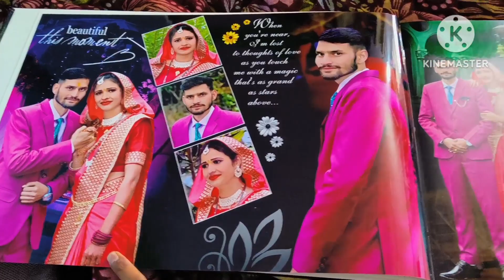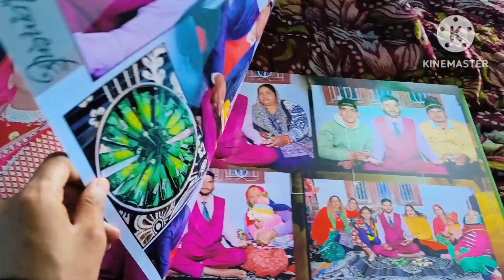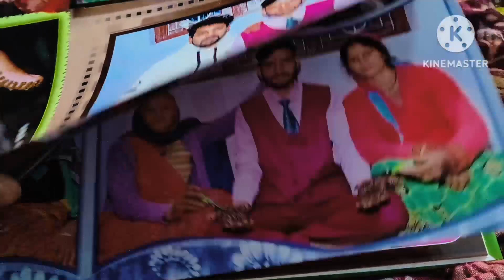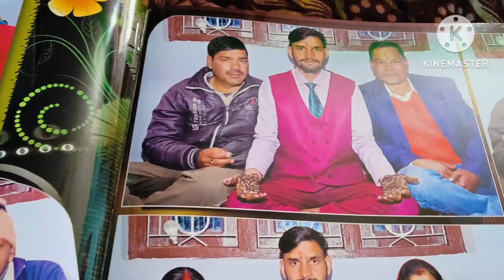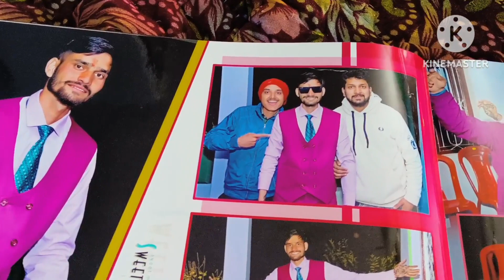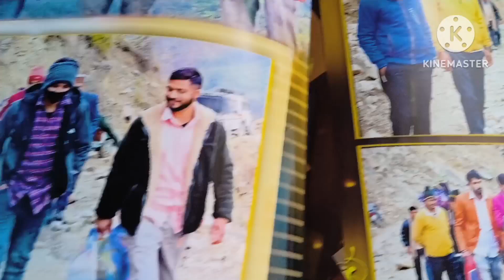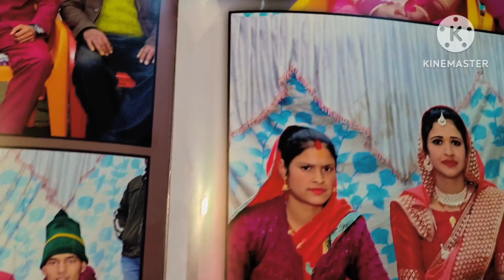Kuch Purani Memories || Hamari Engagement Ka Album || आज का vlog कुछ इसकदर